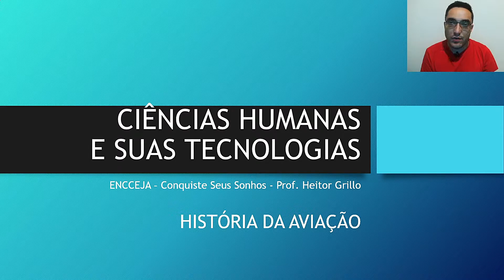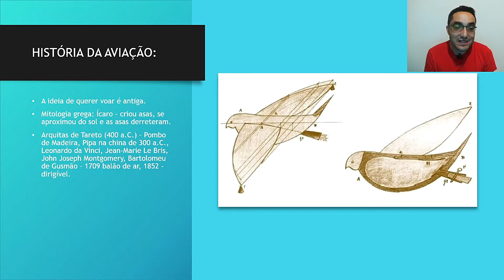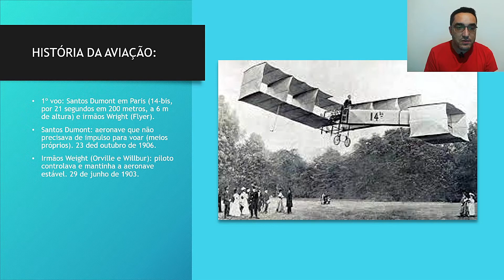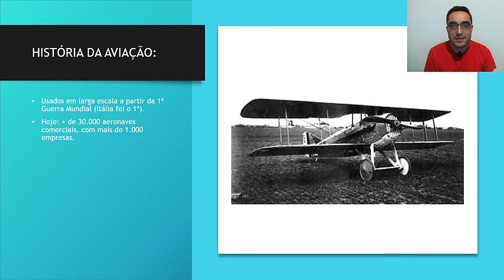✈️ HISTÓRIA DA AVIAÇÃO - Ciências Humanas e suas Tecnologias - ENCCEJA - [Ensino Médio] - Aula 17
A história da aviação tem sido cada vez mais cobrada na sua prova do ENCCEJA nos últimos anos. Saiba tudo sobre o seu processo criativo, quem foi de fato o seu criador e a evolução das aeronaves até os dias atuais.

🔻🔻 Materiais 🔻🔻

🔻🔻 Links Importantes 🔻🔻

🔻🔻 VÍDEOS SUGERIDOS 🔻🔻

Bons estudos!